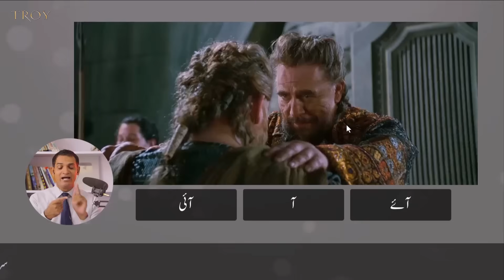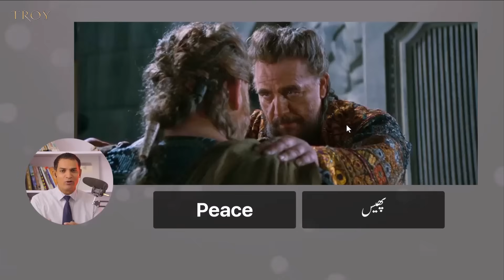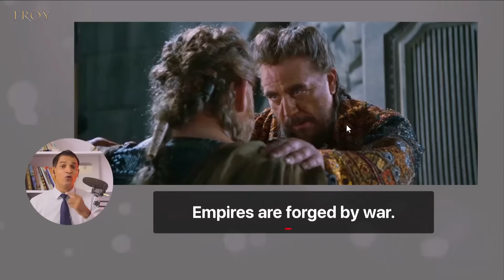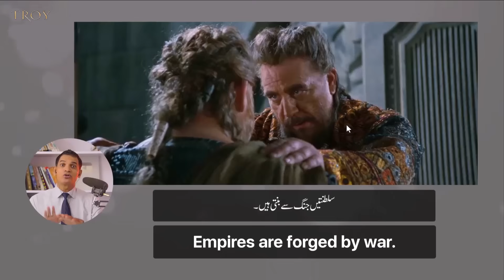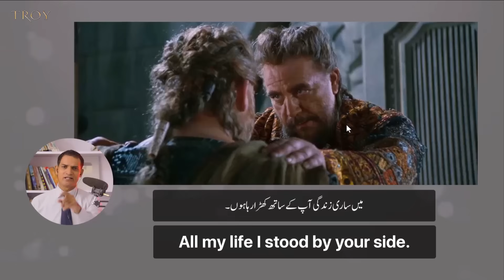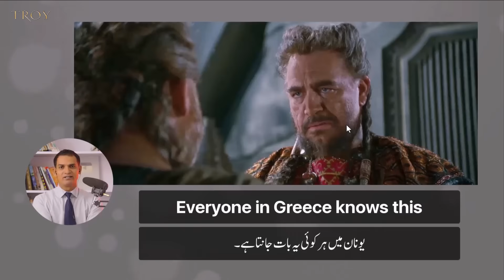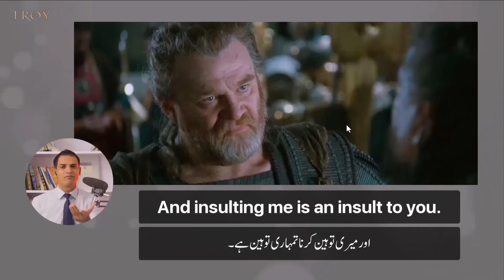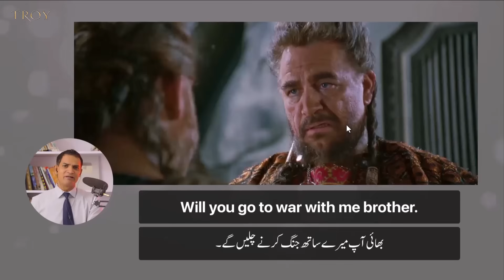EP 5 | Learn English Through Movies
Welcome to another exciting episode of "Learn Spoken English with Sir Akmal Angrezi Wala"! In today’s video, we dive into the epic world of the movie Troy to help you master spoken English effortlessly and enjoyably. 📽️✨
Are you looking for innovative ways to improve your English speaking skills? Watching English movies is an incredibly effective method to enhance your vocabulary, pronunciation, and conversational abilities. In this video, Sir Akmal Angrezi Wala will guide you through Troy, using key scenes to highlight essential language skills and phrases.
What You’ll Learn:
• Real-Life Vocabulary: Discover useful words and phrases from the movie Troy.
• Pronunciation Tips: Improve your accent and pronunciation with detailed explanations.
• Contextual Usage: Understand how to use new expressions in different situations.
• Listening Skills: Enhance your ability to comprehend spoken English through immersive dialogue.
Why This Method Works: Watching movies in English not only exposes you to natural conversations but also helps you learn in context. By analyzing dialogues from Troy, you'll gain insights into everyday usage and cultural nuances, making your learning experience more engaging and effective.
Timestamps: 0:00 - Introduction to Learning English through Movies 1:30 - Overview of Troy and Its Significance 3:00 - Key Vocabulary from Troy 7:15 - Pronunciation and Accent Tips 10:00 - Practical Usage in Conversations 12:45 - Listening Comprehension Exercises 15:00 - Wrap-Up and Additional Resources
Useful Links:
• Watch Troy on Streaming Platforms
• More English Learning Tips